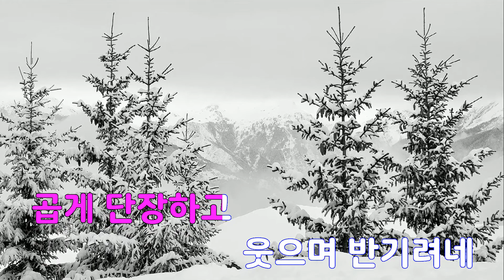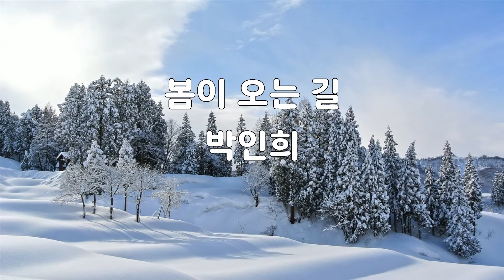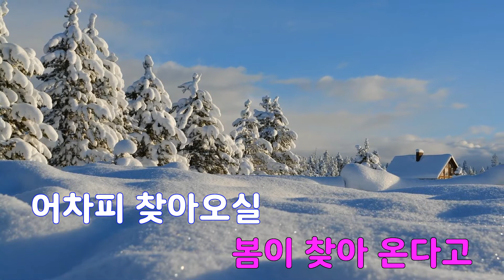[은성 반주기] 봄이오는길 - 박인희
봄이오는길 - 박인희
작사 ː 김순희, 작곡 ː 김기웅